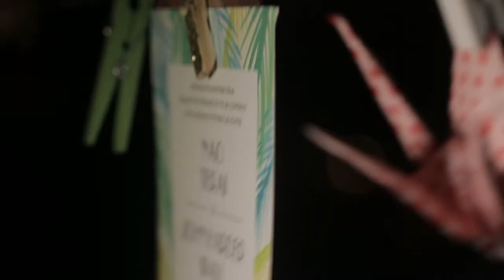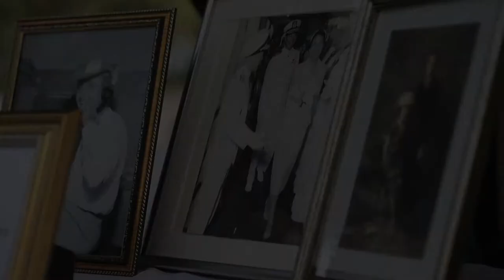South Beach Miami Wedding at The Raleigh Hotel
Wedding filmed at The Raleigh Hotel South Beach Miami, Florida